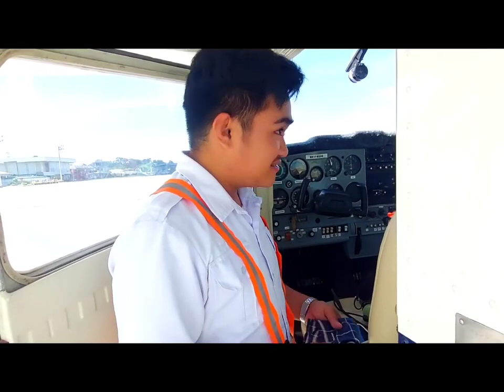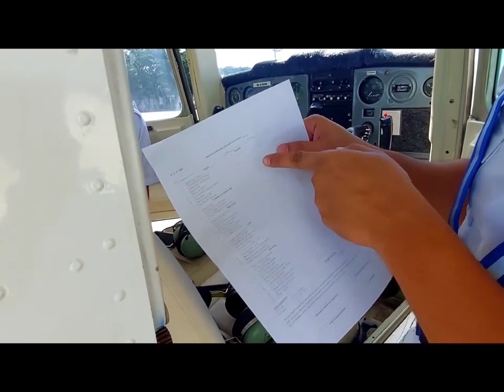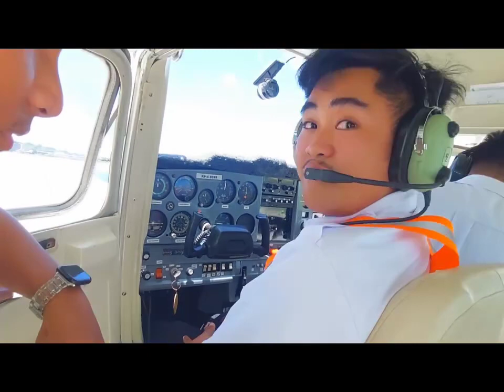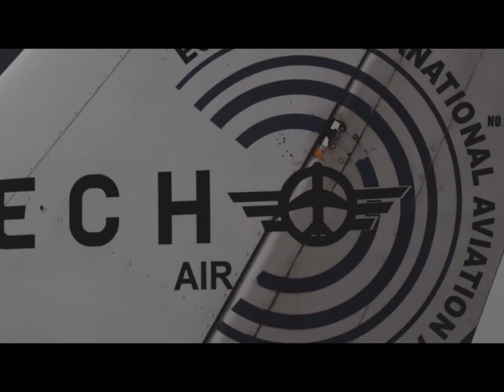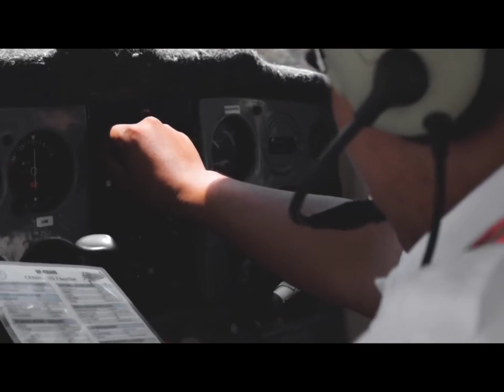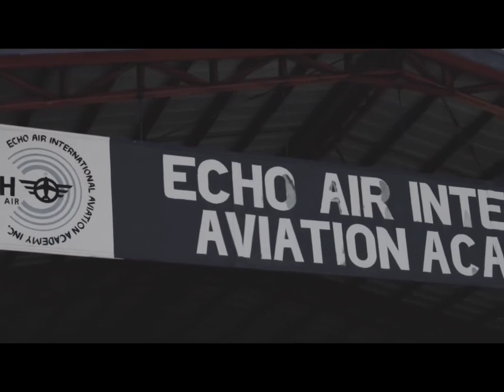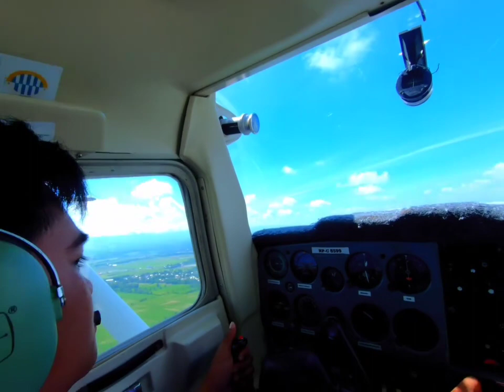ECHO AIR INTERNATIONAL AVIATION ACEDEMY!! FIRST FLYING SCHOOL IN TUGUEGARAO CITY! PHILIPPINES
about video

echo air international aviation academy is the 1st aviation school in tuguegarao city philippines.
this school maintain the airlines standard to teach and train the pilot students.
Echo Air has well qualified team to provide the airlines standard knowlege to all pilot students.
they accept students from all over the world.